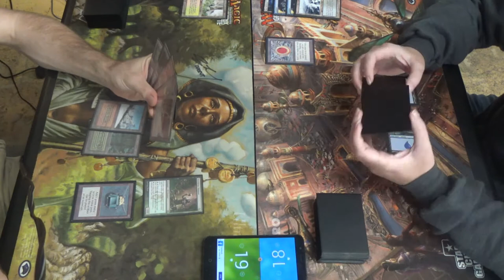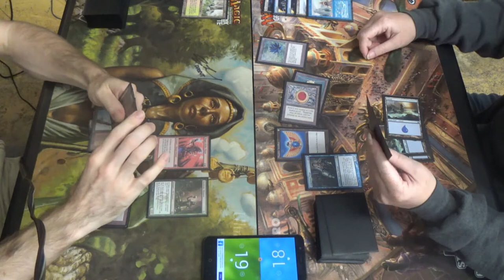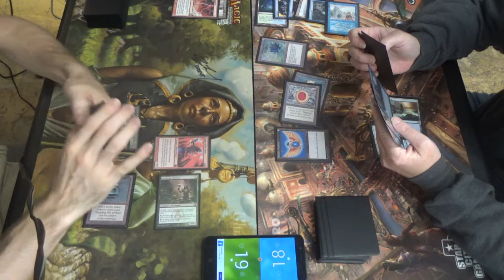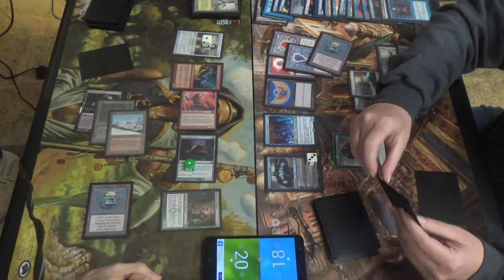Vintage MtG — Santa Stompy vs. Mono Blue Taking Turns (Combo Demonstration)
At long last, she gets the win! Oh, spoiler alert? I mean, I did include "Combo Demonstration" in the description, so you know what to expect.

Degeneracy— that's what you should always expect in the magical, wonderful land of Vintage.

Also, Chalice of the Void is greater than Lightning Bolt confirmed!

Artifacts (12)
1 Black Lotus
1 Mox Emerald
1 Mox Jet
1 Mox Pearl
1 Mox Ruby
1 Mox Sapphire
4 Sapphire Medallion
1 Sensei’s Divining Top
1 Sol Ring
Creatures (8)
1 Baral, Chief of Compliance
2 God-Eternal Kefnet
2 Jace, Vryn’s Prodigy
3 Snapcaster Mage
Instants (6)
1 Ancestral Recall
1 Brainstorm
4 Force of Will
Planeswalkers (1)
1 Jace, the Mind Sculptor
Sorceries (18)
4 Capture of Jingzhou
1 Ponder
4 Preordain
4 Temporal Manipulation
1 Time Walk
4 Time Warp
Lands (15)
8 Island
6 blue fetchlands
1 Strip Mine
Sideboard (15)
1 Amulet of Safekeeping
4 Grafdigger’s Cage
3 Hurkyl’s Recall
4 Null Rod
3 Ravenous Trap